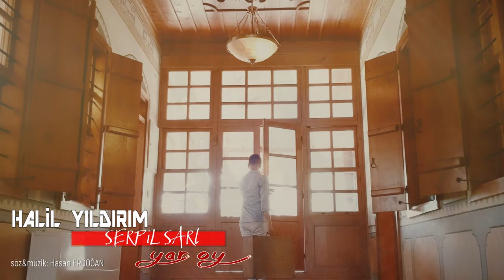Halil Yıldırım & Serpil Sarı - Yar Oy [ 2019 Arda Müzik ]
Müzik Yönetmeni : Halil Yıldırım
Aranje: Ares Soysal
Bağlamalar: Halil Yıldırım
Kabak Kemane : Uğur Önür
Klasik&Akusik Gitar: Yasin Kabaklı
Bass gitar: Bülent Kolcu
Kaval: Yasin Türk
Bateri: Murat Bakrak
Mix masterings: İbrahim Kara
Klip Yönetmeni: Bülent Bapir

Dertlinin derdi bilinmez yar oy yar oy zalim oy
Ancak derdi çeken bilir yar oy yar oy zalim oy
Güldüğüm gelmez aklıma yar oy yar oy zalim oy
Derde düşüp çeken bilir yar oy yar oy zalim oy

Ellerin açtığı yara yar oy yar oy zalim oy
Dost değil ki gele sara yar oy yar oy zalim oy
Anladım ki bahtım kara yar oy yar oy zalim oy
Dost kadrini çeken bilir yar oy yar oy zalim oy

Dertler beni benden aldı yar oy yar oy zalim oy
Deli edip dağa saldı yar oy yar oy zalim oy
Yazık bülbül gülsüz kaldı yar oy yar oy zalim oy
Gül kadrini seven bilir yar oy yar oy zalim oy
Dost kahrını çeken bilir yar oy yar oy zalim oy

Erdoğan'ım derdim bitmez yar oy yar oy zalim oy
Derdime melhem kar etmez yar oy yar oy zalim oy
Garip sazım bugün ötmez yar oy yar oy zalim oy
Ancak onu çalan bilir yar oy yar oy zalim oy